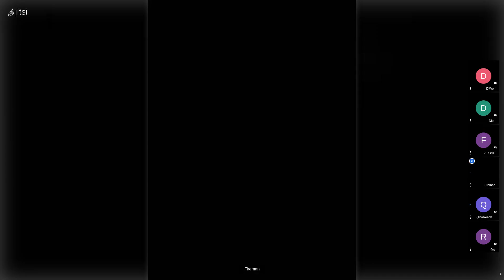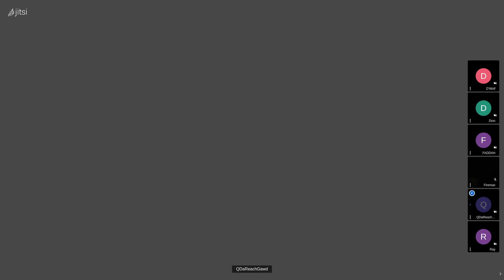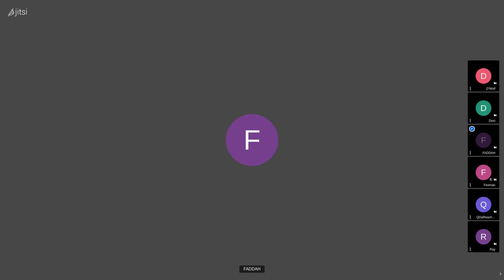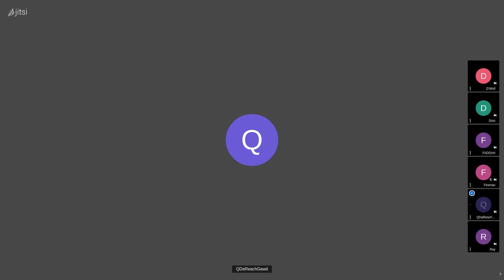You reach, I teach!!!! - You Know What...Podcast Lemme just say